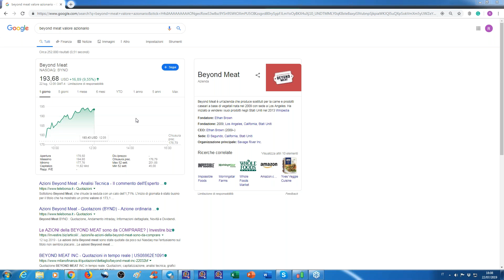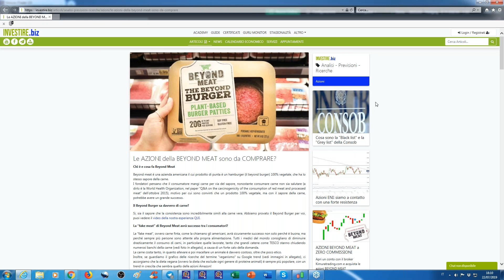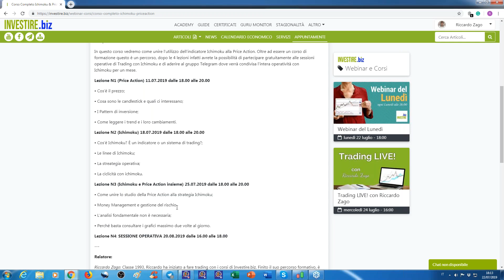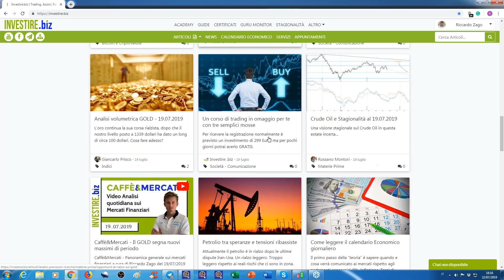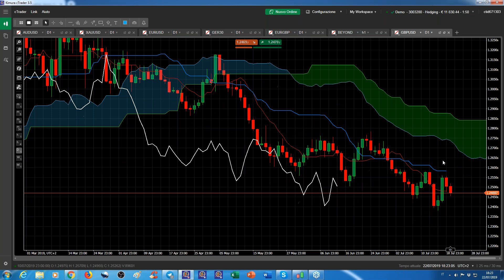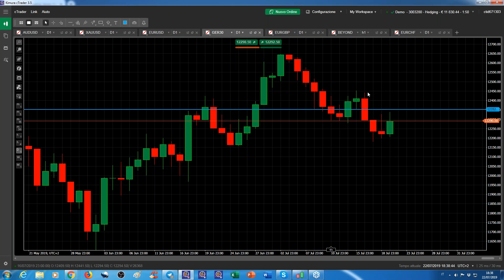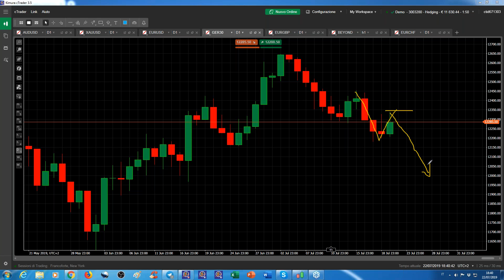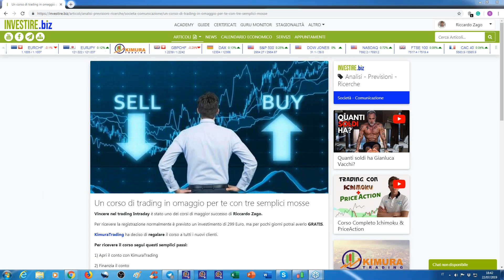AZIONI BEYOND MEAT SEMPRE piu in ALTO!